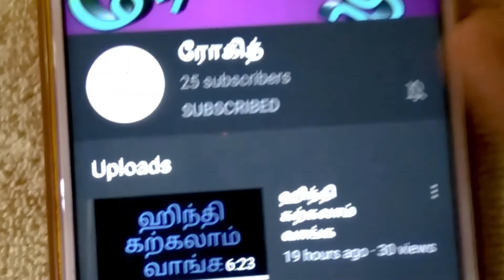வவ்வால் பற்றி உங்களுக்கு என்ன தெரியும்? FLYING FOX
General knowledge
# FLYING FOX